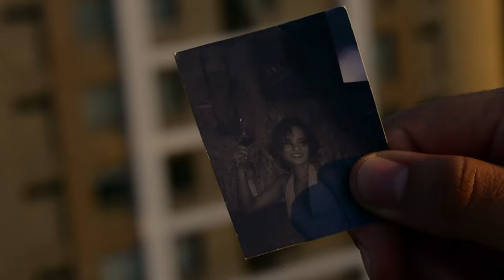FUERA DEL CIELO By Valdo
Grabado el 25-31 de Enero del 2024.